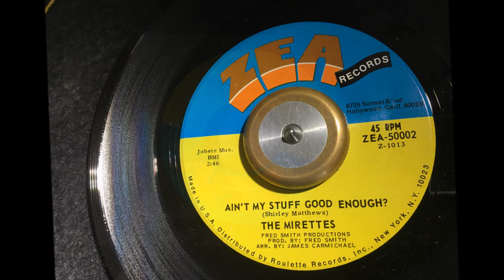Ain't My Stuff Good Enough ~ The Mirettes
Jessica Smith, Robbie Montgomery and Venetta Fields had been Ikettes before recording as The Mirettes on Mirwood Records for two 45 releases in 1966. When Mirwood folded they switched to Minit records for one 45 then Revue and Uni records for half a dozen single releases and two albums. Ain't My Stuff Good Enough from 1970 on the short lived Zea label was their last single . It was written by Sherlie Matthews who had also written their first single. A Metropolitan Soul Fave Rave ! MetropolitanSoul @MetropolitanSoul